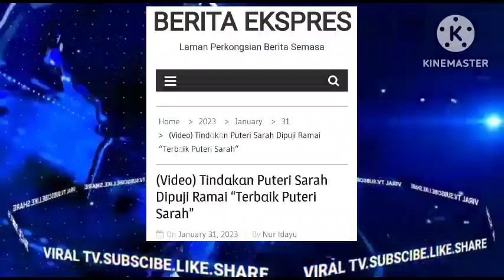MANA NAK LETAK MUKA BILA SYAMSUL YANG KOMEN VIDEO VIRAL NI!! M4T1 AKAL TERUS IRA BILA DITANYA!?